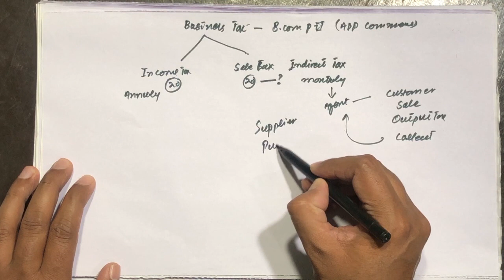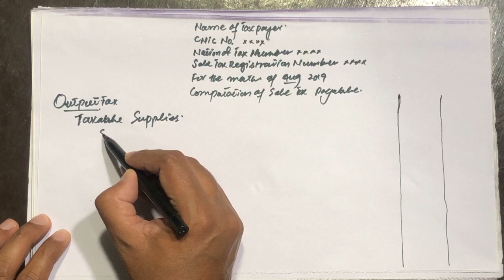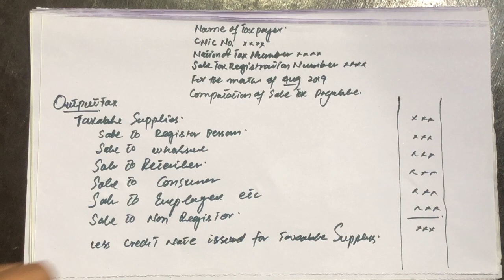Lecture # 1 || Sales tax Numerical || Introduction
This video is on the Business Taxation, that cover two aspects such as Income tax and sales tax.
Income tax is a type of direct tax and determine on annually basis, while Sales tax is a type of indirect tax that is calculated on monthly basis.
In sales tax numerical calculation we will divide the whole activity in to two portions one is input tax and other is out put tax.
Detail sales tax calculations is elaborated in this video that is most beneficial for you.An exam targeted approach on taxable income and tax computation will help students to excel in examination with next-level understanding.